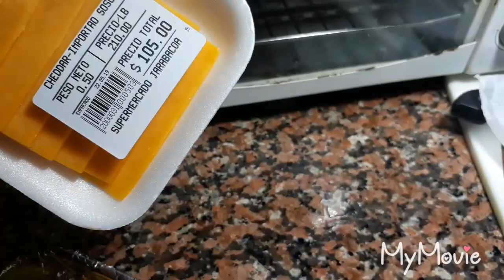PAPAS FRITA CON QUESO CHEDDAR, Receta Fácil de Hacer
papas frita con queso cheddar, receta fácil de hacer, son un aperitivo muy sabroso y que seguro les gusta a todos, se trata de unas papas fritas, French Fries, con el  deliciosos queso cheddar, cualquiera las puede hacer.